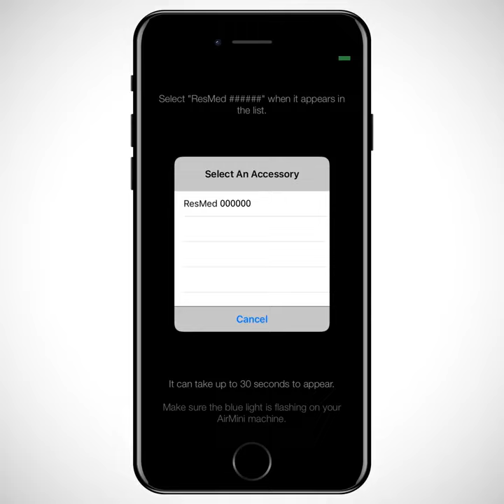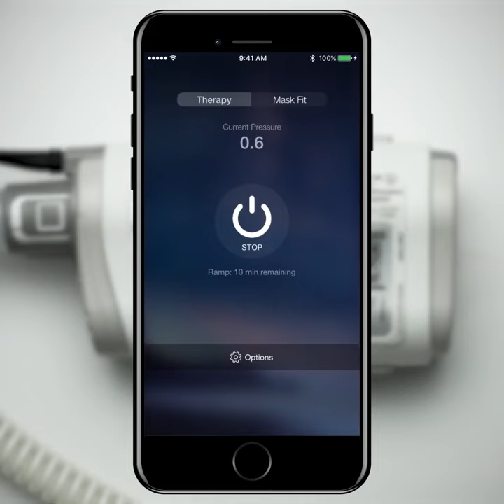ResMed How to setup your AirMini™ Portable Auto CPAP MultiDoctorShop.com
MultiDoctorShop.com  ResMed   How to setup your AirMini™ Portable Auto CPAP Machine